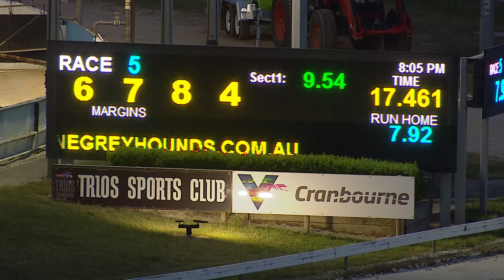CRN TUE 02 NOV 21 R5